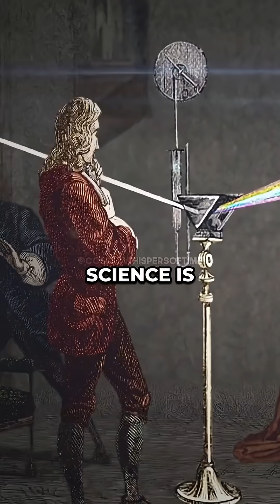Can Science and Religion Coexist? 🤔 w/ Neil deGrasse Tyson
Are science and religion forever at odds? 🤔 Only if religious beliefs make testable claims about the natural world. 🧪 Many enlightened believers see science as a way to learn about God’s creation. Literalism leads to conflict—curiosity leads to understanding.